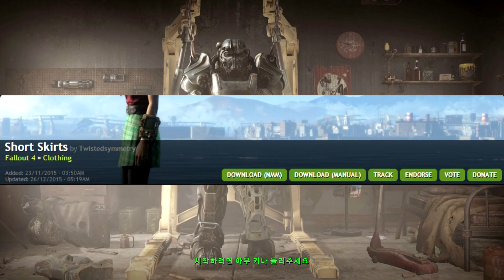[폴아웃4 모드] #64 숏스커트 추가모드 (Short Skirts)